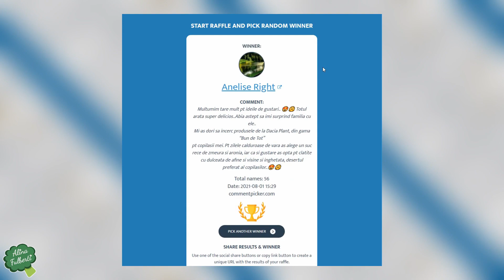Salata cu bol comestibil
Astazi avem o reteta de vara, mai bine zis o salata, dar nu orice fel de salata, ci o salata cu bol comestibil. 😉😀
V-am facut curiosi?!

P.S. Azi alegem catre cine va merge pachetul cu produse Bun de Tot de la Dacia Plant. 🤩